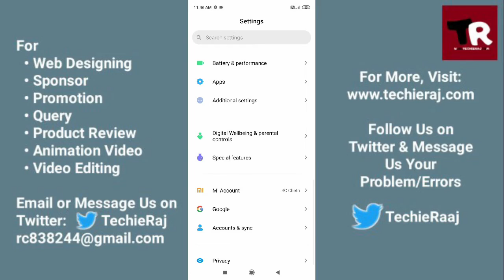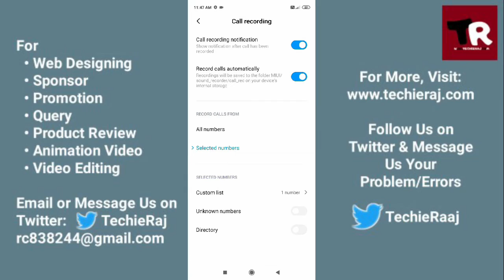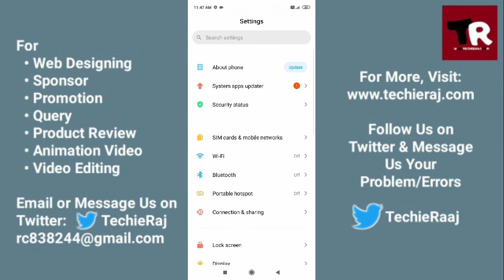Redmi Note 7S Call Recording Not Showing & Not Working Problem Solved